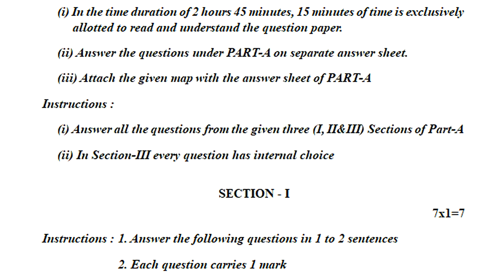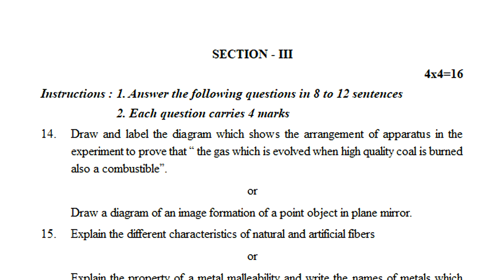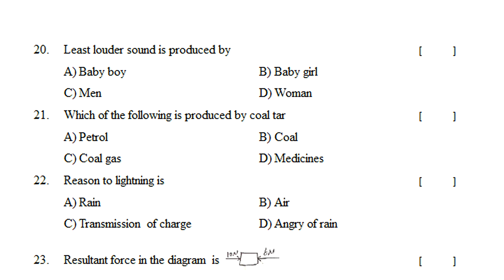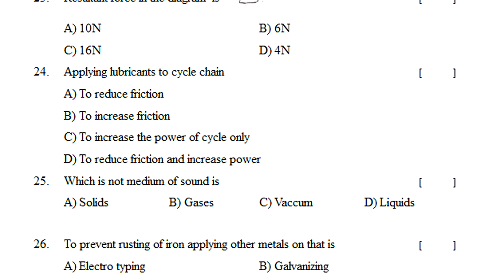sa1 physics summative assessment paper 8th class | class 8 sa1 physics practice question paper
8th class physics formative exam paper answer sheet 2021 | class 8 sa1 question paper physics 2021

class 8 physics sa past paper | physics summative 40 marks test paper | sa physics paper 8th class

physics class 8 model papers new syllabus papers 2022,
physics 8th class model test paper bit questions 2022,
sa1 class 8 physics exam previous question papers 2022,
sa2 class 8 physics exam previous question papers 2022,
class viii formative model paper physics fa-2 2022,
class viii summative model paper physics fa-2 2022,
8th class fa1 physics exam previous question papers 2022,

class 8 formative assessment 1 maths question paper 2022,
class 8 formative assessment maths 2022,
class 8 maths sa1 test paper 2022,
class 8 maths formative sample paper 2022,
class 8 maths formative tests 2022,
class 8 maths model paper 2022,
class 8 fa1 maths paper for 2022,
class 8 maths fa-1 question paper 2022,
class 8 maths maths formative practice paper 2022,
ts maths exam model papers 2022 class 8,
ts maths exam model paper 2022 class 8,
ts 8 maths papers sa2 2022,
8th fa2 maths model paper 2022,
8th sa1 maths model paper 2022,
how to prepare for maths tests fa1 2022,
how to practice maths paper fa2 2022,
8 class maths expected questions 2022,
8 class maths sa1 sample paper 2022,
model paper for 8th maths fa1 2022,